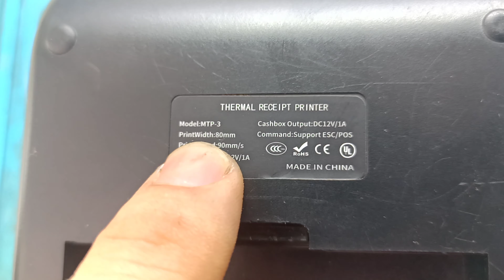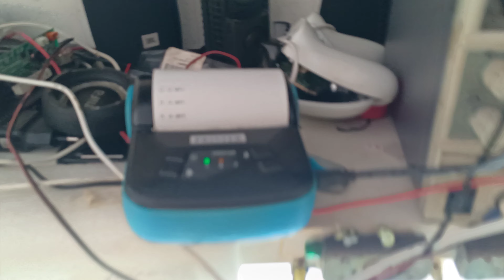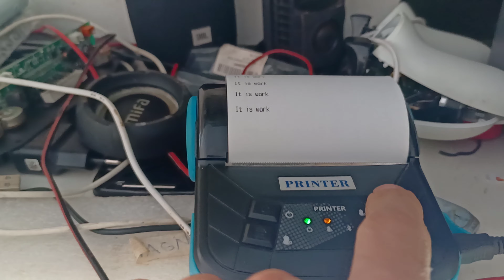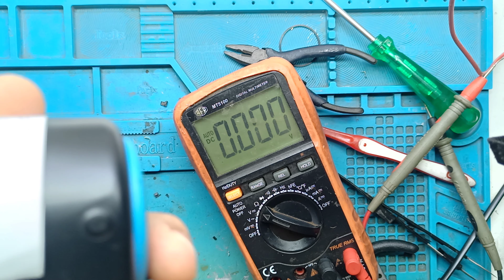Mini impressora bluetooth MTP-3 não carrega, não era conector de carga nem bateria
Mini impressora printer bluetooth mtp 3 parou de carregar e e parou de ligar, pinos da bateria quebrado, como consertar os pinos de carga, espero que ajude 👍